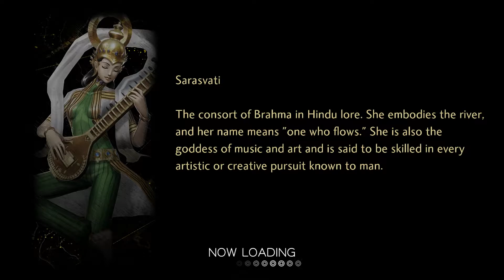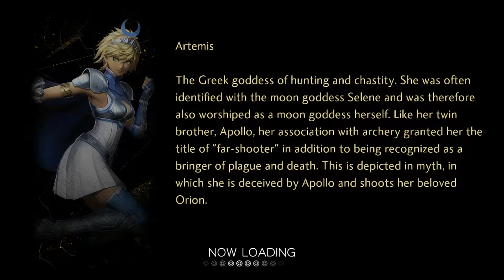Shin Megami Tensei V - Hard Mode Playthrough part 19 (Japanese Voices)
The protagonist, a high school student living an ordinary life, wanders into another world called "Da'at." He then fuses with a mysterious man Aogami and becomes a "Nahobino," a condemned being. Returning back in the real world with some of his classmates who also found their way in Da'at, they are informed about demons bleeding into their world, and are invited to join Bethel, an organization that fights these demons. They accept, swearing to protect Tokyo.